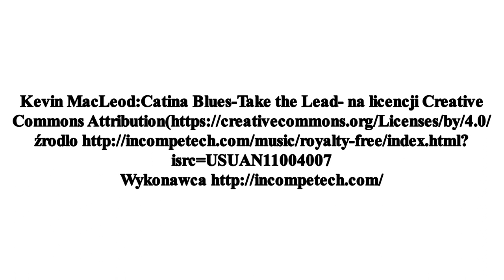Intro Meczu Start 1954 Gniezno - LKS Gąsawa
Zaproszenie na mecz XV kolejki I Ligi hokeja na trawie sezon 2018/2019,
Start 1954 Gniezno - LKS Gąsawa
Mecz odbędzie się 28.IV.2019r w Gnieźnie o godz 12.
Spotkanie bardzo ważne dla grupy drużyn z tzw.strefy spadkowej tabeli. oraz
zapraszam Mariusz Stypczyński
muzyka